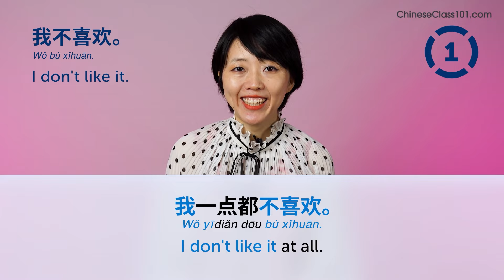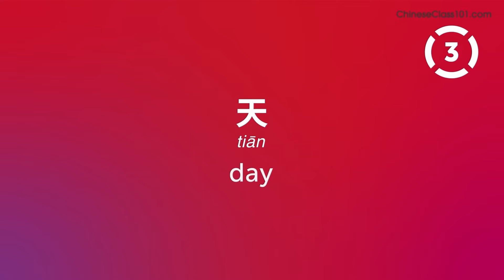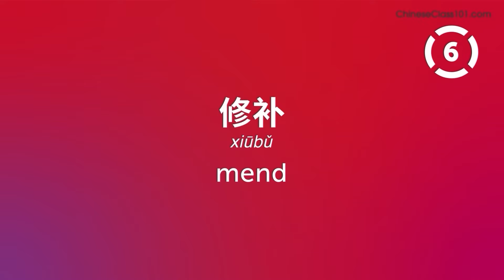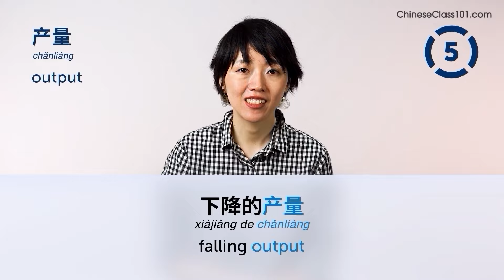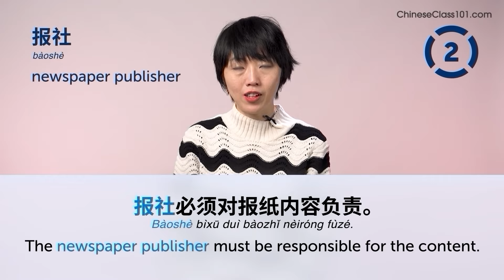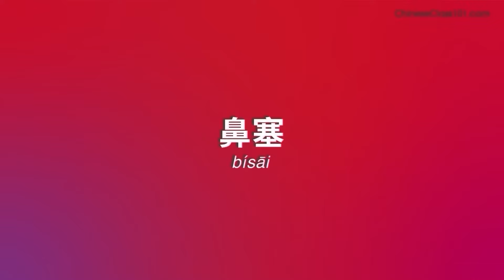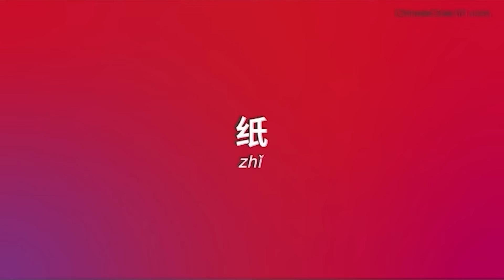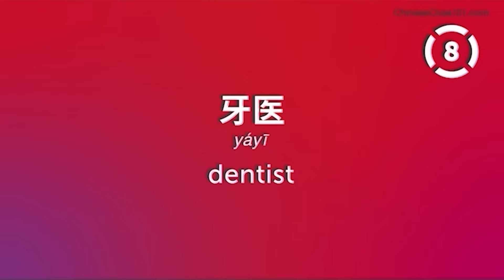280 Chinese Words You'll Use Every Day - Basic Vocabulary #68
This is the best video to start building your Chinese vocabulary.

In this series, we teach you the core 2000 Chinese words that you must know if you're a an absolute beginner.